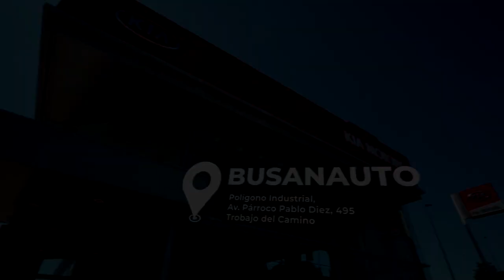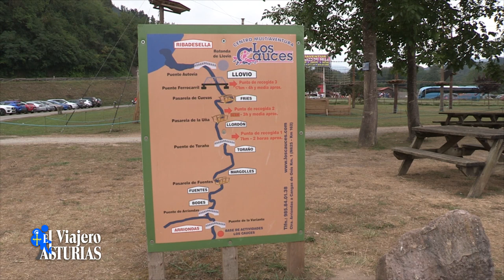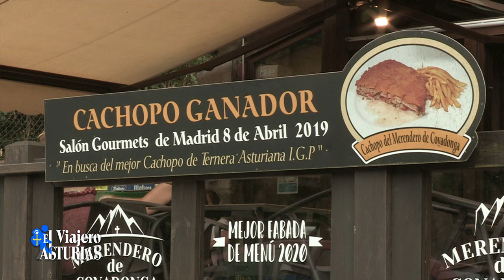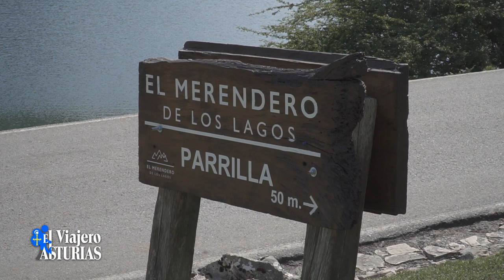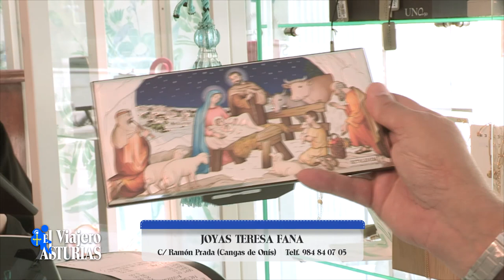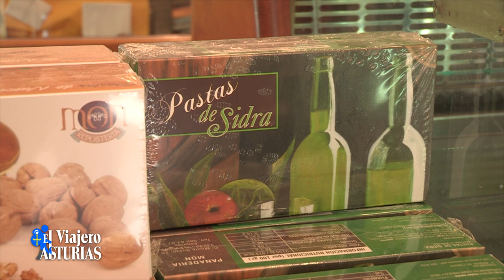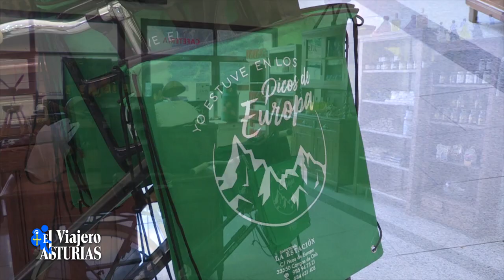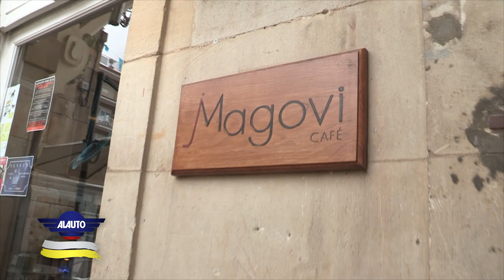EL VIAJERO 7, DESCENSO DEL SELLA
Comenzamos como siempre, visitando Busanauto y recogiendo nuestro Kia.  Ya hemos pasado el Descenso del Sella, pero nosotros seguimos en Arriondas, concretamente en El Cauce aventura. Desde alli hemos querido acercarnos a la base de Covadonga y paramos en el Merendero de Covadonga. Isidro nos habla de su establecimiento y nos enseña también su Merendero de los Lagos. Uno y otro, nos han parecido espectaculares. En Cangas, Teresa Fana nos presenta su oferta en joyería y diseños. Panadería Mon es nuestro siguiente destino y también Picos de Europa aventura. Acabamos la jornada en la cafetería de la Estación de Autobuses de Cangas.
Rematamos como siempre con Alfonso de Alauto que hoy se encuentra en Colunga disfrutando en el Magovi.